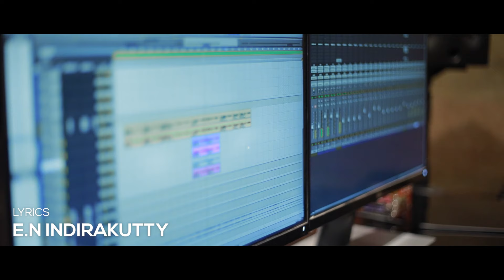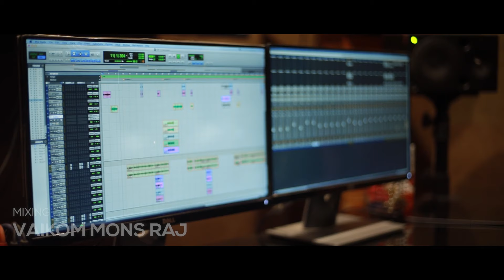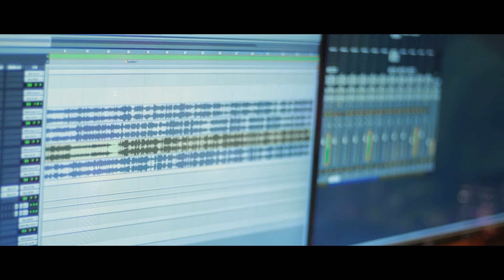Daivaprasadam | ദൈവ പ്രസാദം | Uday Ramachandran | E N Indirakutty | New Christian Song 2021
" ദൈവ പ്രസാദം ലഭിച്ചൊരു നാൾ " .E N Indirakutty രചനയും Vaikom Mons Raj സംഗീതവും നിർവഹിച്ച് Uday Ramachandran ആലപിച്ച മനോഹരഗാനം നിങ്ങൾക്ക് വേറിട്ട ഒരു അനുഭവമായിരിക്കും.

♪ Lyrics : E N Indirakutty
♪ Singer : Uday Ramachandran
♪ Violin : Herald,Josekutty & Carol
♪ Flute : Kalabhavan Chackochan
♪ Tabla : Sumith
♪ Chorus : Ashitha,Swathy & Sreekutty
♪ Recording : Shalom Benny
♪ Orchestration- Vaikom Mons Raj
♪ Mixing : Vaikom Mons Raj

♪ DOP : Shiju Moviemakers
♪ Editor : Alvin Abraham
♪ Studio : Gowry Film Studio

* Amazone Music